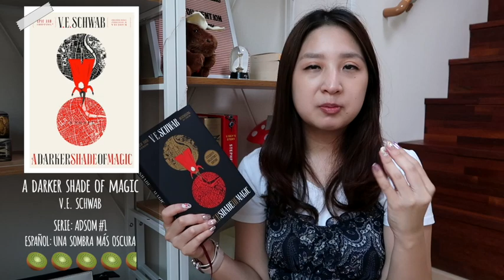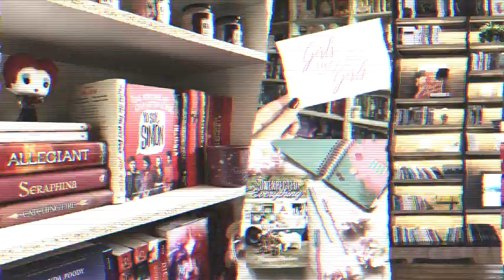WRAP UP DE JULIO 2019 l libros que leí en julio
El mes pasado leí once libros. Mucho se debe a que participé en el Reading Rush, el cual es una maratón de lectura en línea.
De los libros que leí unos se volvieron mis favoritos.
¿Cuáles libros leyeron ustedes?

Nuevo video lunes y jueves